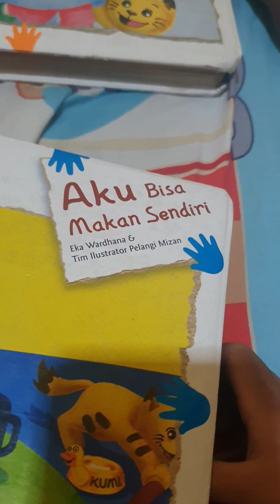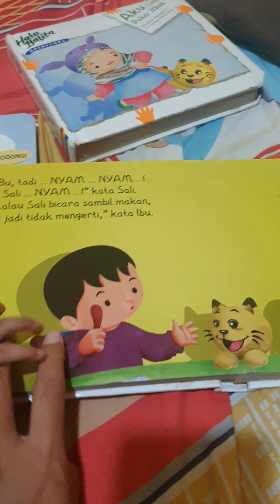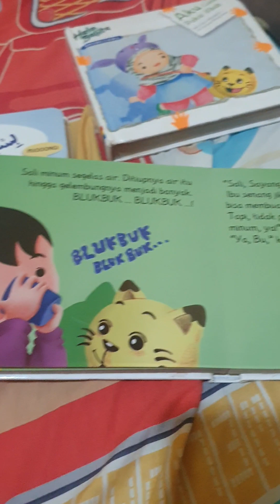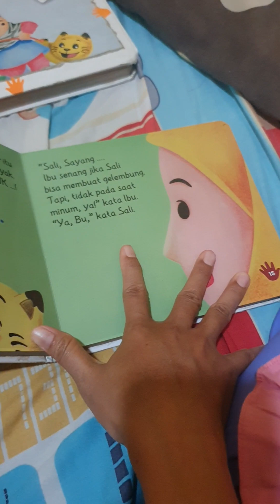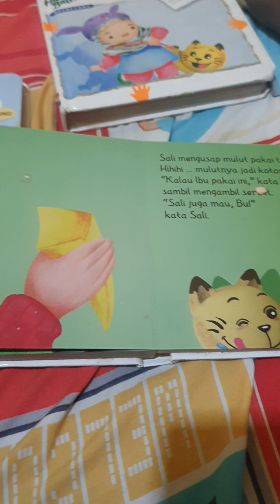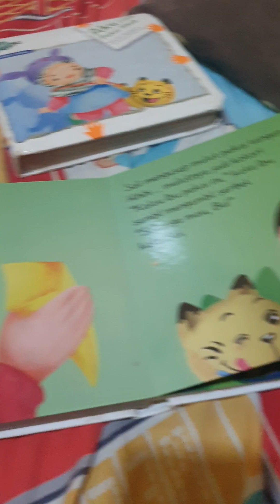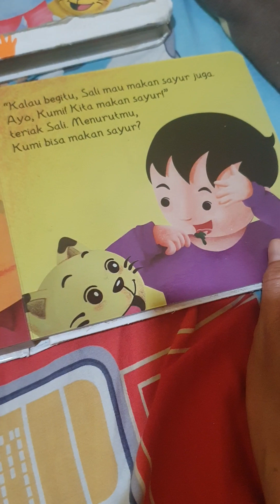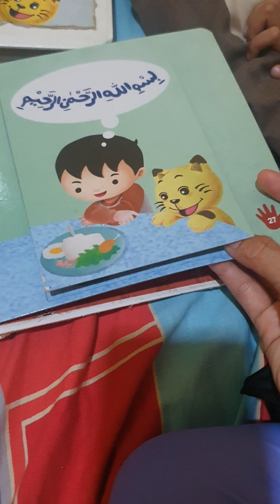Aku Bisa Makan Sendiri | Read Aloud | Baca Buku Sebelum Tidur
Kegiatan Lala (3 tahun 8 bulan) dan Leafy (9 bulan) dibacakan Bunda buku sebelum tidur.

Judul buku : Aku Bisa Makan Sendiri
diambil dari salah satu paket Halo Balita
Penulis : Eka Wardhana
Ilustrator : Tim Ilustrator Pelangi Mizan
Penerbit : Pelangi Mizan